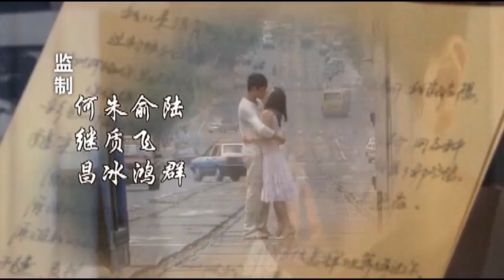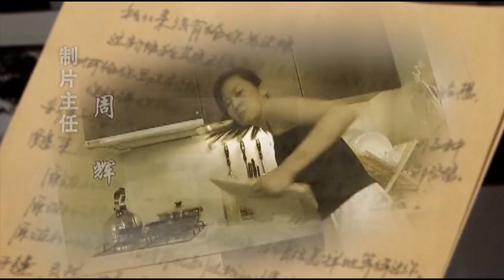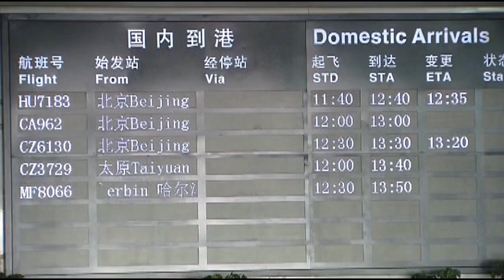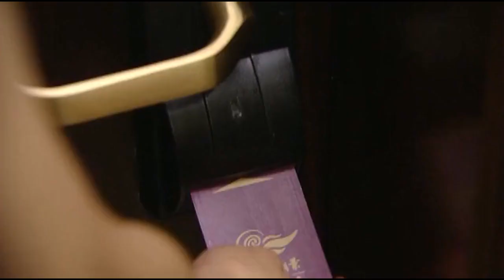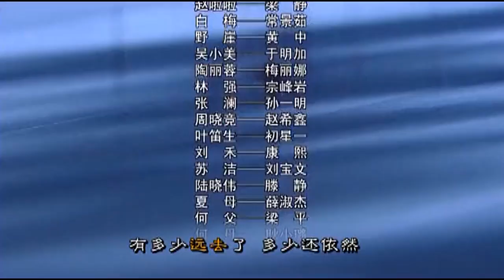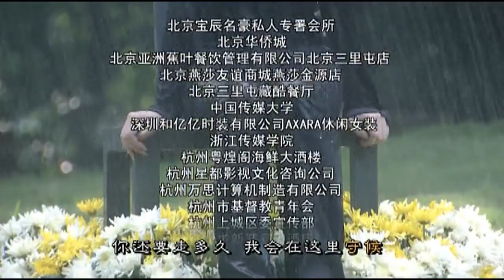【全網熱播都市愛情劇】愛有來生 EP06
已在北京工作的夏城南，到白梅周曉竟家做客，白梅已經懷孕了，一時間屋裏歡聲笑語。白梅向夏提起了何丹，問夏一直沒有結婚是不是還在等著何丹，夏含糊的應對著。夏城南到大連做采訪，在酒店看見了同樣來做采訪的何丹。這是他們分手後，何丹第一次單獨面對長大了的夏城南。他們瘋狂地想要彌補不在一起的歲月，但又有一種難言的妒忌在何丹心裏流淌，她沒完沒了地打聽夏城南的私生活，然後又大發雷霆，繼而又淚流滿面地道歉。她知道了趙啦啦，夏城南提到她時那種愧疚讓她瘋狂。何丹告訴夏城南她因為聽到他浪蕩所以絕望地和林強結婚了，夏城南聽後如晴天霹靂。